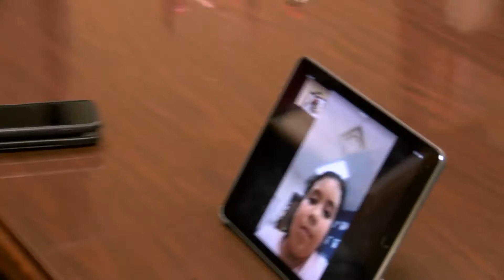Daniel Suarez visits Consulate de Mexico in Dallas to preview 2018 O'Reilly Auto Parts 500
Texas Motor Speedway and the Mexican Consulate of Dallas hosted Mexican-born NASCAR driver Daniel Suarez for an event where he told his "American Dream" story to kids, residents, and Hispanic business leaders.